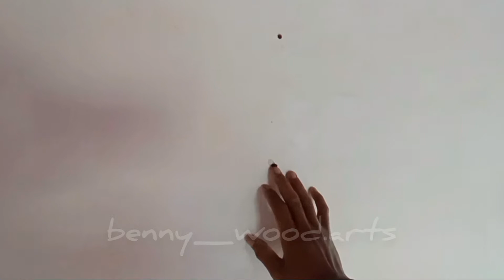mural ruko bag. 2